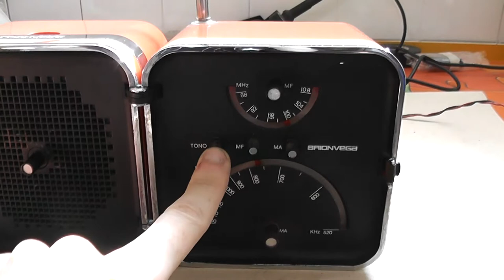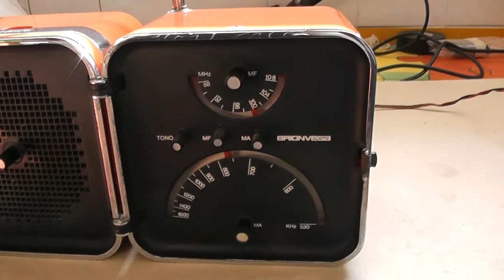Mitica radio cubo Brionvega TS502 TS 502 design Zanuso anni 60 70 color arancio aragosta restaurata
Mitica radio cubo Brionvega TS502 TS 502 design Marco Zanuso Richard Sapper anni 60 70 color arancio aragosta restaurata con fm mf modulazione di frequenza ed onde medie AM modulazione di ampiezza, funzionamento a batterie pile o con alimentatore esterno